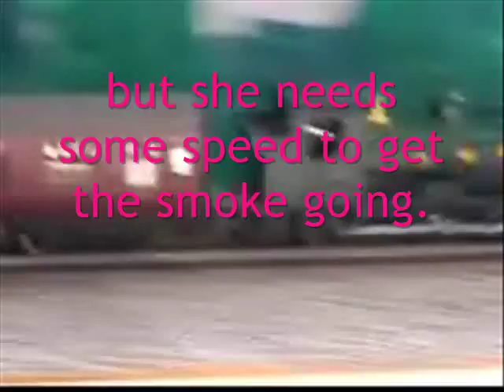Hornby 57XX Pannier Tank with Smoke Effect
The first run of my Hornby GWR 0-6-0 PT.

Sadly, it was possibly one of the last locos despatched by TheTriangman (also known as TheNewTriangman) before his untimely death on Friday 4th April 2008.

I feel privileged that he actually said that because it was going to a good home, he'd let me buy it and refurbish it!  (Let me say that, from Paul, that was a huge compliment).

This video is in memory of Paul from all the members of his favourite model rail forum